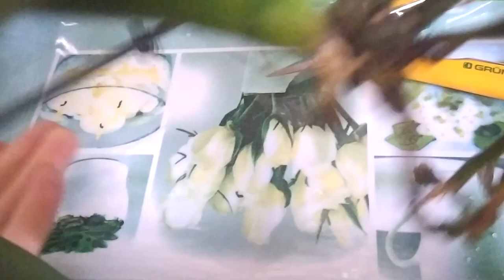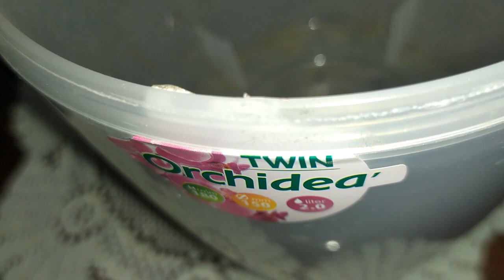Как спасти вашу любимую орхидейку и наростить корни.How to save your favorite orchid and grow roots.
Почему приходится реанимировать орхидеи. Одна из основных причин - перелив.
С моей точки зрения Фаленопсис - самая несложная в уходе орхидея, и если вы обладаете хоть малейшими навыками комнатного цветоводства, то данный вид будет благодарно цвести на вашем подоконнике круглогодично. Но все мы склонны совершать ошибки. И иногда наша халатность может закончиться гибелью любимого растения. Наблюдая за увядающим цветком, большинство людей отправляют его в мусорное ведро, а ведь часто за жизнь растения стоит побороться.

Чтобы найти ошибки в уходе, давайте заглянем в самые тропики орхидейного рая и для начала попробуем понять, как устроен эпифитный мир. В природе орхидеи обитают в теплом влажном климате, где очень часто лежат густые туманы и периодически идут обильные тропические ливни. В тропиках даже в сухой сезон корни способны позаботиться о растении и добыть влагу благодаря утренним росам и высокой влажности окружающей среды.